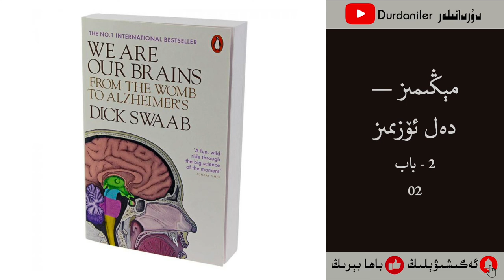02 كىتاب: مېڭىمىز ــ دەل ئۆزىمىز | 2 - باب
... داۋامى بار